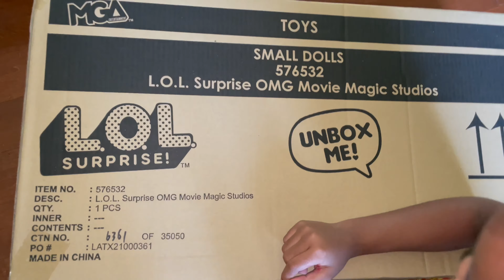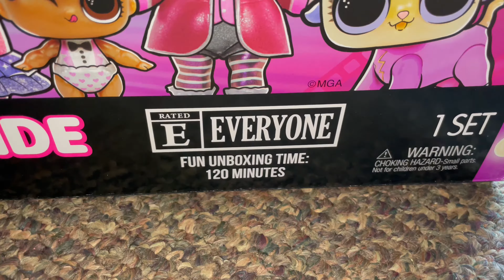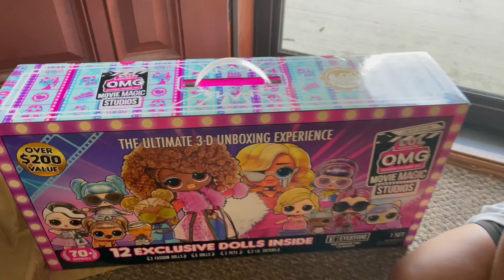Surprise Dream Girl! LOL OMG Movie Magic Studios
Mom surprises Dream with the LOL OMG Movie Magic Studio set before the premiere of LOL Surprise: The Movie.